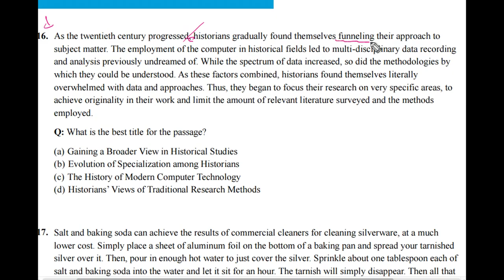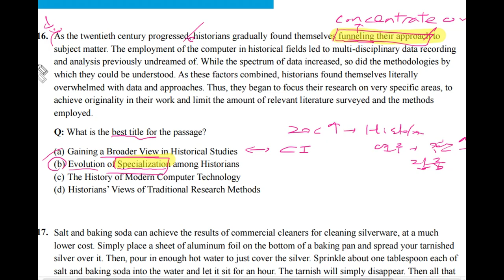텝스 02 독해 16 문제 및 해설강의 [곽영어]